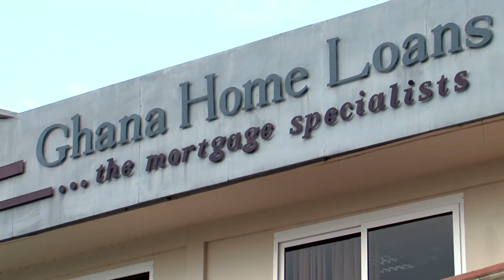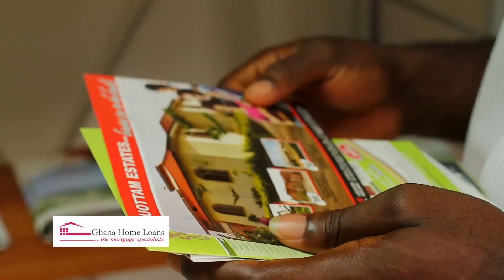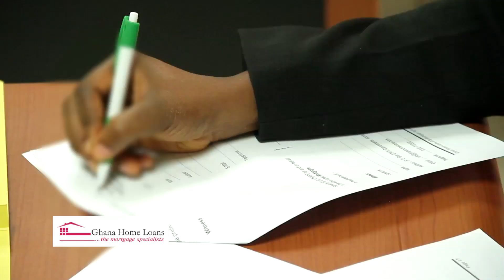Ghana Home Loans - Borrower Education video - Overview of Ghana Home Loans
Borrower Education video